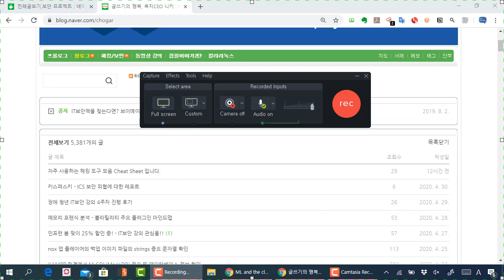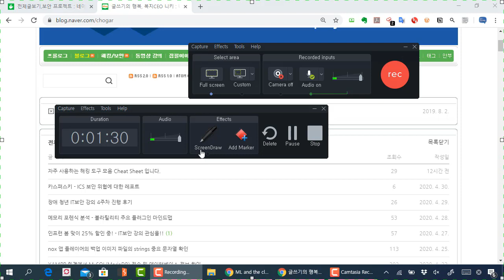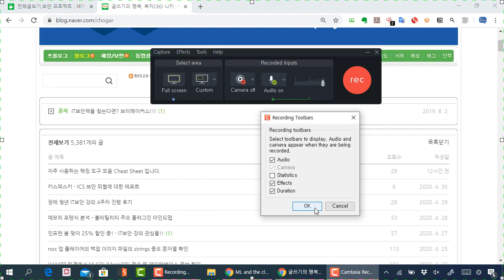캠타시아 Effects 기능을 추가하여 온라인 강의 때 드로잉 사용하기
보안프로젝트 )에서 제공하는 IT활용 강의입니다. 이번 강의 주제는 "캠타시아 Effects 기능을 추가하여 온라인 강의 때 드로잉 사용하기" 입니다.

캠타시아 녹화를 할 때 effects 기능을 추가하면 온라인 강의를 하면서 실시간으로 드로잉과 박스로 강조를 할 수 있습니다.